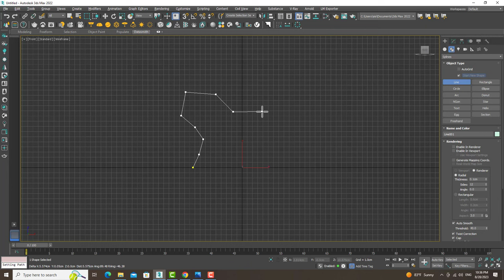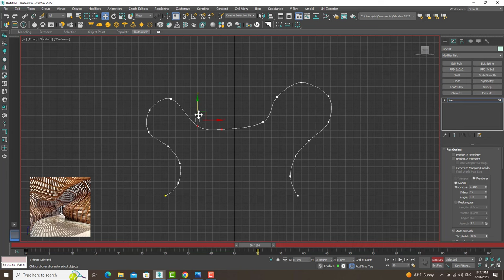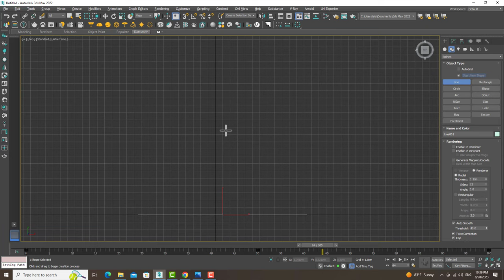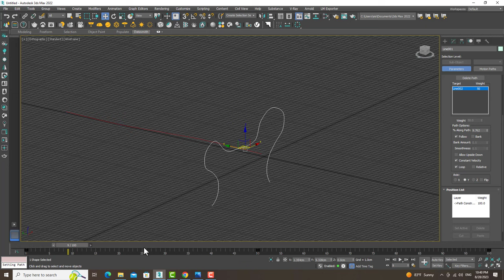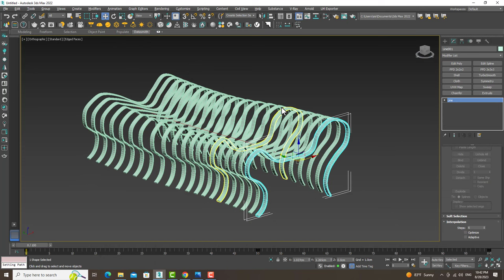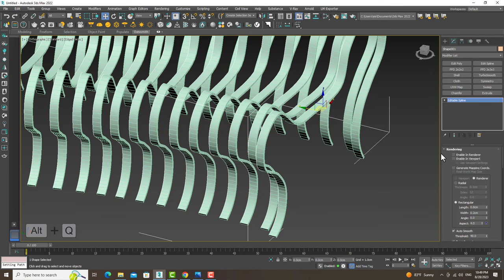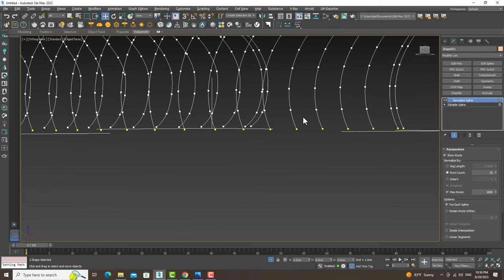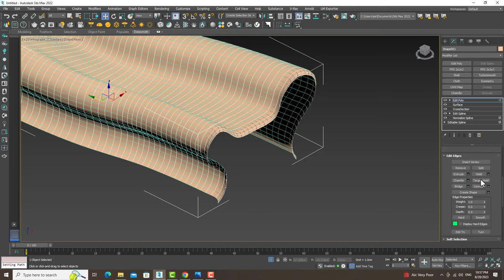Spline Flow – Parametric Spline Modeling with out plugin for 3Ds Max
Hi
welcome to this video,In this tutorial, you'll learn how to use parametric modeling in 3ds Max to create realistic 3d objects. You'll start by learning about the different types of parametric objects, and then you'll move on to creating a simple parametric model. After that, you'll learn how to use modifiers and tools to create more realistic objects.

If you're interested in learning more about parametric modeling in 3ds Max, be sure to watch this tutorial! It'll teach you the basics of this powerful modeling tool, and help you create realistic 3d objects quickly and easily.

⏱️ Timestamps
01:14 Set Auto key
03:59 Snapshot
05:21 Attach Multi
05:52 Normalize Spline
06:39 Cross Section